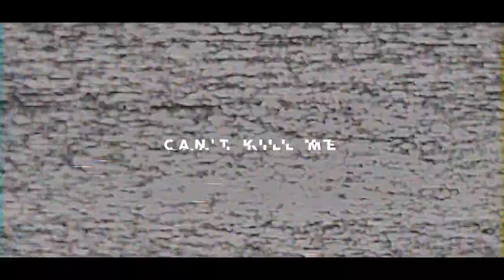ERA LUX - CAN'T KILL ME (Official Music Video)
DIRECTED & ANIMATED BY - Patrik Edlund (Edlundfilm)

MUSIC
Writing, recording and production - ERA LUX
Mixing - Anton Ekström (Lost Boy Studios)
Mastering - Andreas Broberger (Lost Boy Studios)